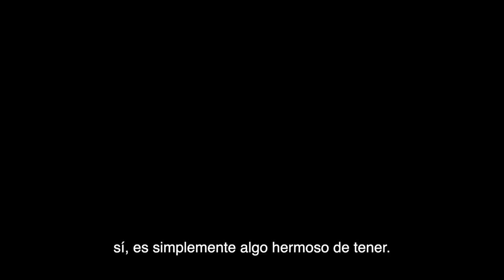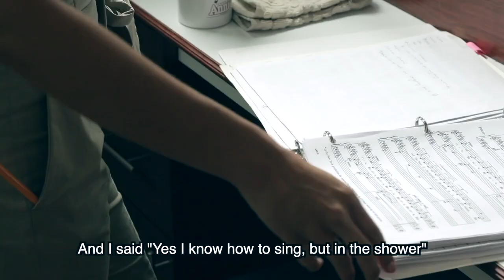Gabriela Garcia Documental/ Documentary - Diego Fernandez Films